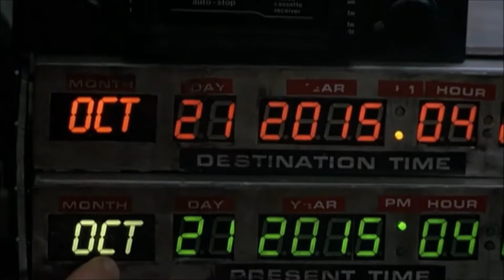『バック・トゥ・ザ・フューチャー PART 2』('89)【映画レビュー１分勝負！】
原題：Back to the Future Part II
1989年（米）　　1時間47分
監督：ロバート・ゼメキス
脚本：ロバート・ゼメキス、ボブ・ゲイル
出演：マイケル・Ｊ・フォックス、クリストファー・ロイド、リー・トンプソン、クリスピン・グローバー、ウェンディ・ジョー・スパーバー、マーク・マクルーア、クローディア・ウェルズ、トーマス・Ｆ・ウィルソン、フランシス・リー・マッケイン、サチ・パーカー、ジョージ・ディセンゾ、ジェームズ・トルカン、Ｊ・Ｊ・コーエン、ケイシー・シーマツコ、ビリー・ゼイン、ハリー・ウォーターズ・Jr、ヒューイ・ルイス、他